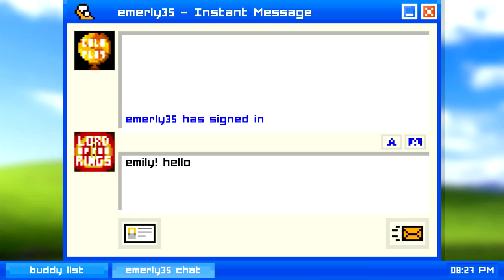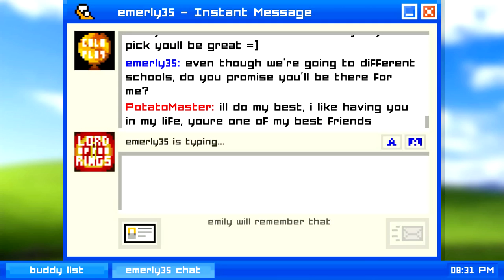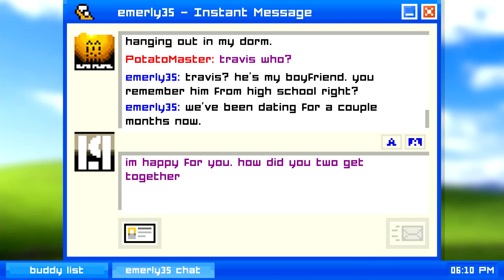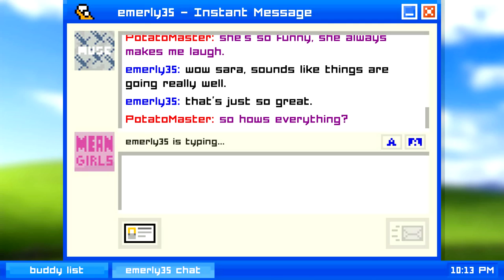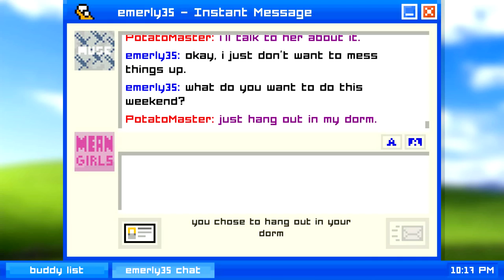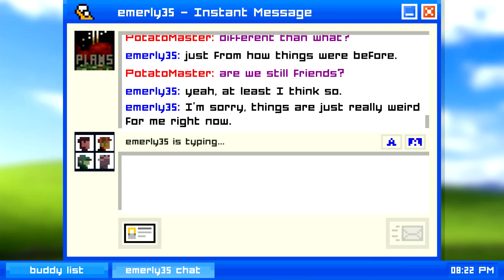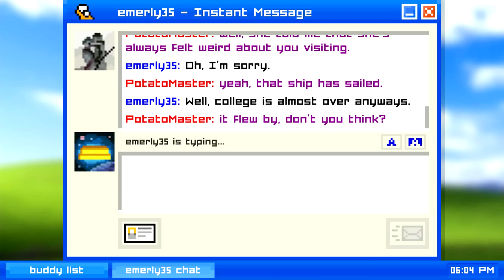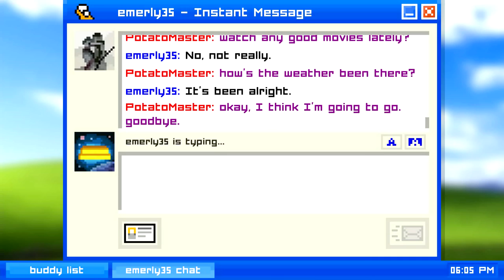AOL Instant Messenger Simulator // Emily is Away // Full Gameplay!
Emily is Away is free to play, choose your adventure game! Try to find love on an AOL Instant Messenger simulator, and avoid getting friendzoned!

Liking and Sharing the video is super helpful! ❤